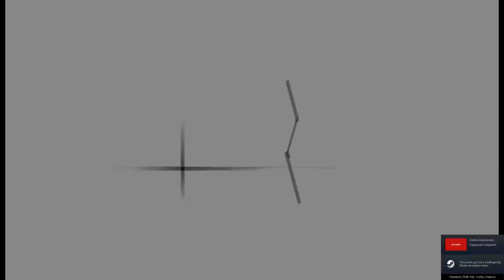Contra Anniversary Collection-Super Contra(1988)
Super Contra(1988)